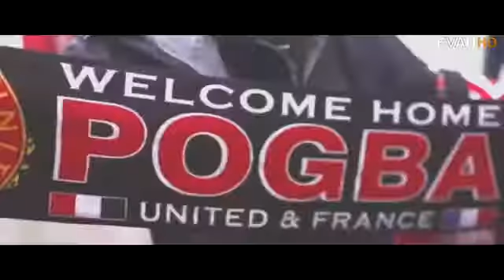Paul Pogba Zlatan - Zlatan Ibrahimovic And Paul Pogba Meet Sam February 2017